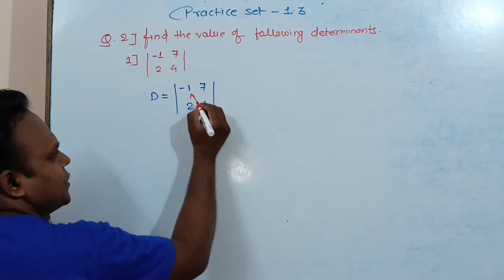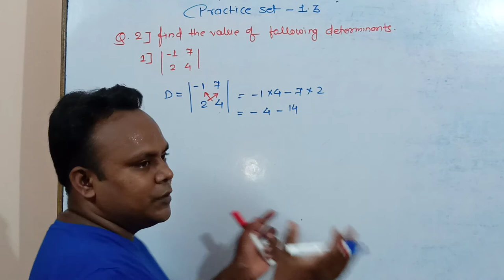LINEAR EQUATION IN TWO VARIABLES | PRACTICE SET -1.3 QUE..-2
Hello Friends,
Practice Set 1.3 OF QUESTION NO. 2
Share your views. I am raghumanithakur, provide guidance for 9th to 12th CBSE and state[ Mathematics]
thakur sir academy, Chandrapur
# coaching for you
for books in Amazon
affordable camera:
offer price mic for youtube work:
mobile, camera stand in offer price:-
raghumanithakur, provide guidance for 9th to 12th CBSE and state